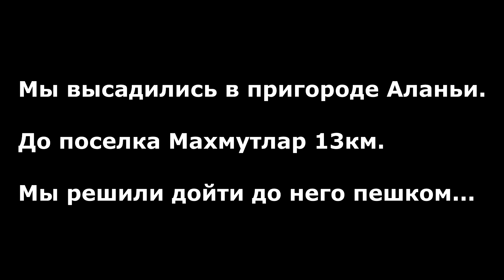Турция. День 2: Прогулка по Аланье после эвакуации.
В общем да... Аню укачало и нам срочно пришлось сваливать с корабля, на попутном лодочнике. Но окончательно портить день мы не стали, и пошли гулять по городу Аланья, а потом совершили настоящий маршбросок до нашенй гостиницы в поселке Махмутлар! А это 12км. по набережной!!!